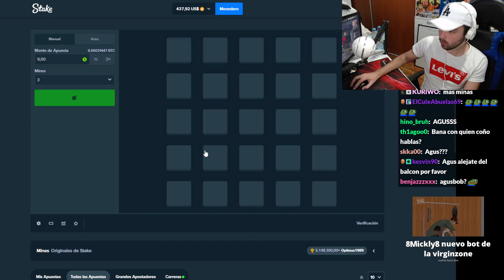el piso de oro